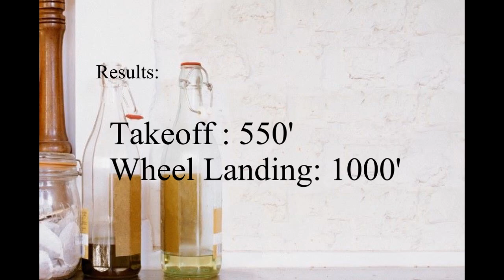Flight Test short version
This is a short version of the takeoff and landing test flight
This version only has one take off and one landing shown.
The longer version has more details about the flight testing ... coming soon.

N7756J is a full scale Replica of the WW1 German fighter the Fokker DVII on display at the National Warplane Museum in Geneseo, NY.  The home built aircraft has many original instruments and is as historically accurate except the engine.  The engine is a Ranger 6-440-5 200 hp engine out of a Fairchild PT-26.  The engine was inverted so that the cylinders would be on top of the crankshaft to resemble the original engine.

To see the plane fly in person, come to the National Warplane Museum in Geneseo, NY.